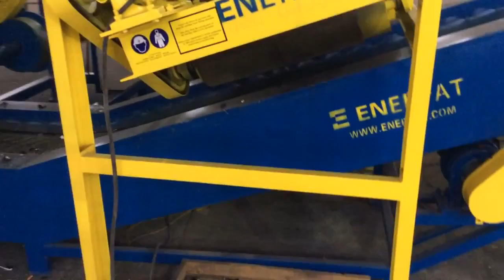E Waste Shredding Line1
E-WASTE
SHREDDER MACHINE
SHREDDER MACHIEN LINE